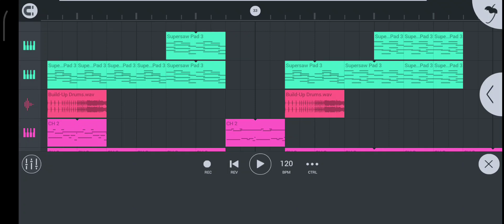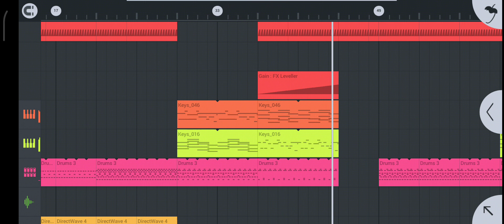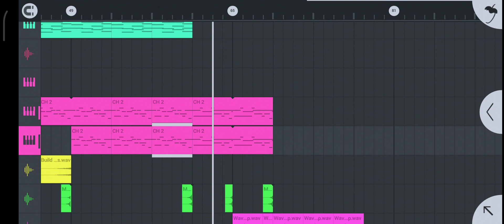The Suit - Forgotten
a song I just made ...